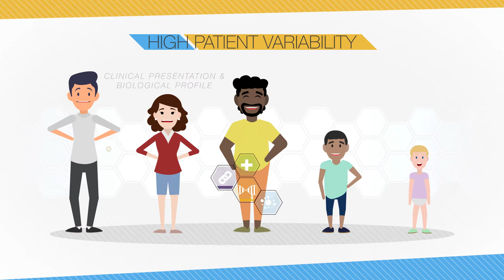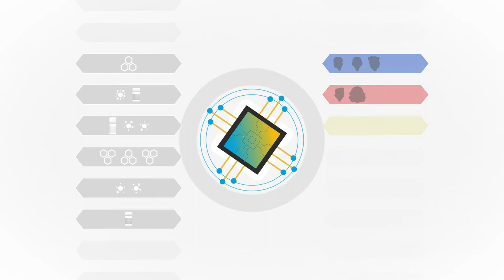Stalicla - Model & Platform (Infographic) | by Media Facilities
Stalicla Model & Platform 2D animated clip